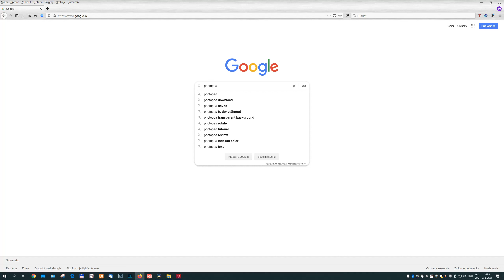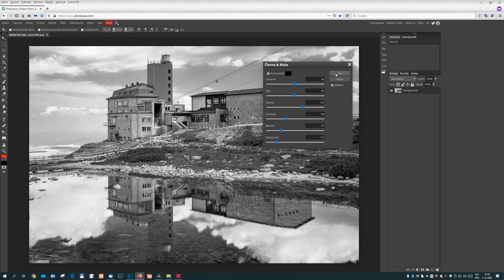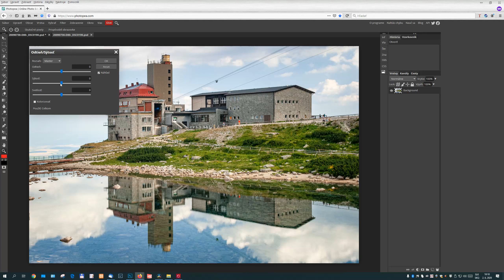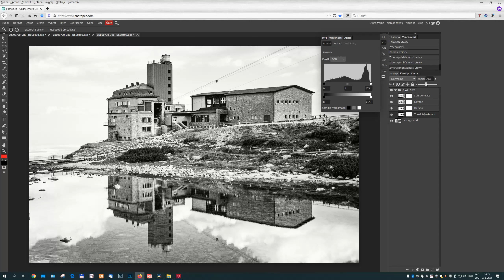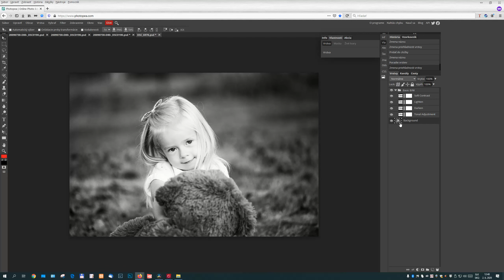Čieno-biela úprava fotiek ako z analógu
V praxi pri výrobe obrazov alebo tlači fotografií sa často stretávam s ČB fotkami, ja ich nazývam šedivky 🙂 , ktorým chýbajú len jednoduché úpravy  k tomu aby vyzerali krajšie. Niekedy stačí len adekvátne zvýšiť kontrast a fotka dostane 3D efekt. Preto som natočil video návod ako sa dá jednoducho vytvoriť z farebnej fotky pekná čierno biela s analógovým vzhľadom v jednoduchom online editore zdarma – Photopea.
Linky z videa:
Súbor "CB prevod akcia.ATN" použitý vo videu stiahnete na mojom blogu:
Chcete si vyskúšať ČB prevod v online editore Photopea? Kliknite sem:
Chcete kvalitný obraz z vlastnej fotky na plátne? Kliknite sem:
Obsah videa:
0:23 Photopea - online grafický editor zdarma
1:00 ČB prevod pomocou farebných kanálov
2:11 ČB prevod pomocou desaturácie a kontrastu
2:58 ČB prevod pomocou gradientov cez akciu